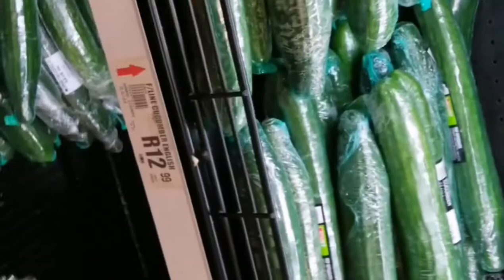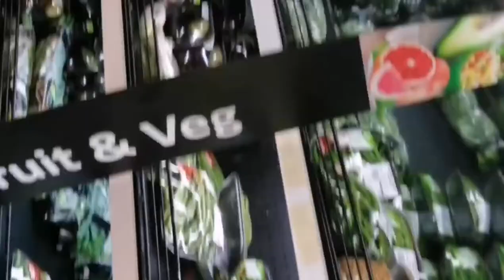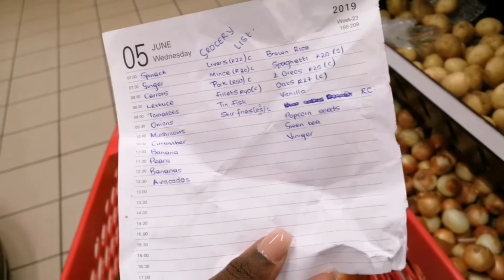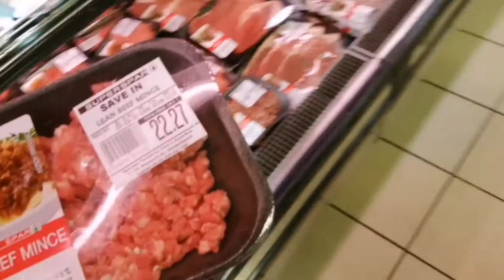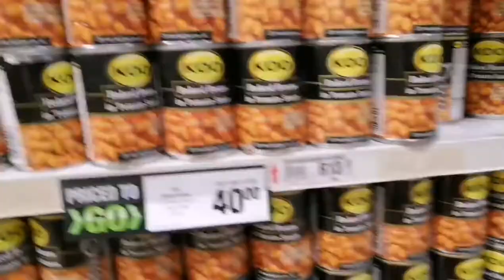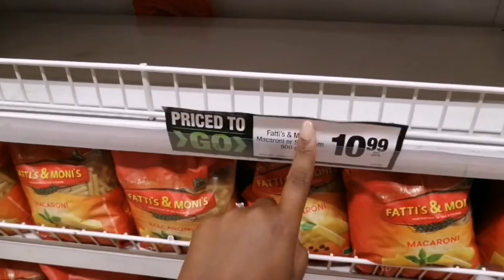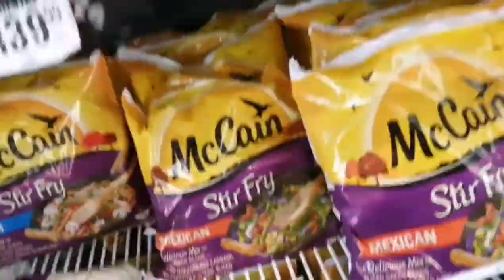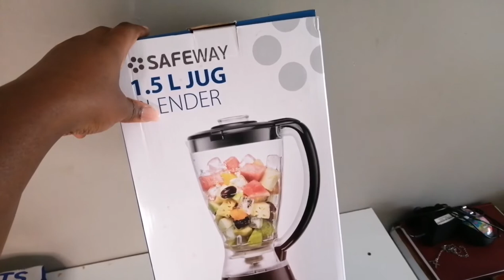Vlog:Do grocery shopping with me on a student budget| Nothing but healthy lifestyle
Hi Kwatie Swati Nation, hope you'll are good, thank you so much for the support, I really appreciate it.